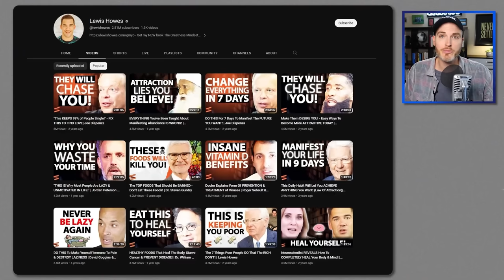THIS Is the PERFECT Length for YouTube Videos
Sean breaks down the best length for your YouTube videos.